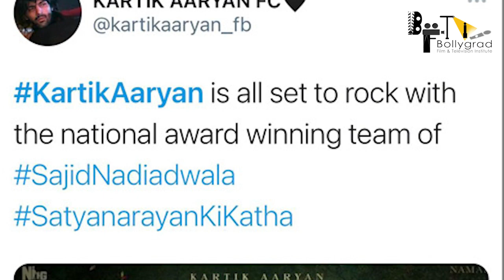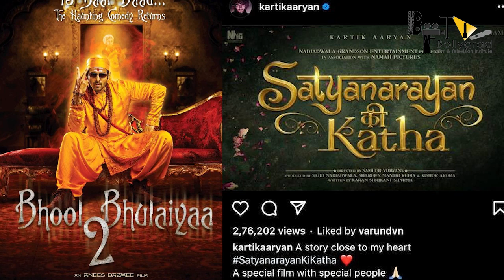Bhool Bhulaiyaa 2 | 33 Interesting Facts | Kartik Aryan | Kiara Advani |Tabu | Rajpal Y| Akshay K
BTS 1000 1. आखिर कौन से बड़े बजट की फिल्म हाथ लगी है कार्तिक के?
2. क्या समानताएं हैं भूल भुलैया और सत्यनारायण की कथा में?
3. कैसे इन दोनों फिल्मों में अलग और हटके होगा कार्तिक का किरदार?

Guys watch  some of the interesting facts about the movie Bhool Bhulaiyaa 2 by bollygrad studioz in which Kartik aryan and Kiara Adwani will be the lead cast. This movie will be coming in 2021.
Bhool Bhulaiyaa 2 is upcoming bollywood drama movie.

Bhool Bhulaiyaa 2 is an upcoming Indian Hindi-language horror thriller film directed by Anees Bazmee and produced by Bhushan Kumar. It is a standalone sequel to Priyadarshan's 2007 cult and highly successful film Bhool Bhulaiyaa that featured Akshay Kumar, Vidya Balan, Shiney Ahuja and Amisha Patel.

This is the movie review of the film Bhool Bhulaiyaa. Starring Akshay Kumar and Vidya Balan in the leading role, this movie created a lot of buzz around it. Based on the real-life story of Manjulika, this film is a mixture of emotions and offers something for each one. Now with its sequel to be released, people expect the same performance and whether their expectations are met or not is a thing that needs to be seen.

 Bhool Bhuliya is upcoming Film of Kartik Aryan in 2021 . Kaira Advani will be lead actoress This this is produce by Bhushan Kumar , Murad k , Anee B.
Some of the Most Interesting and amazing full movie facts of Bhool Bhulaiyaa 2 have been told in this video.
It's going to be a hilariously chilly ride! Step into the world of BhoolBhulaiyaa2. See you in cinemas.

Gulshan Kumar, T-Series and Cine1 Studios present
A T-Series and Cine1 Studios Production

Directed by: Anees Bazmee
Produced by: Bhushan Kumar, Murad Khetani & Krishnan Kumar
Written by: Farhad Samji & Aakash Kaushik

Video Editor : Vinerkar Ajinkya
Anchor- Meenakshi Pandey
Writer- Sanskriti Jalan